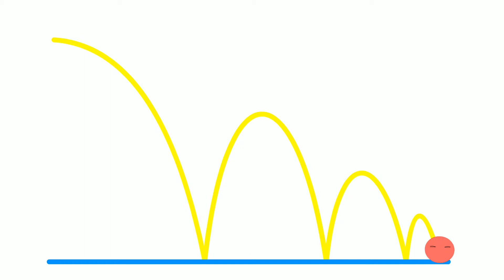Bouncing ball 2D Animation | Animation basics for beginners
Basic stretch and squash